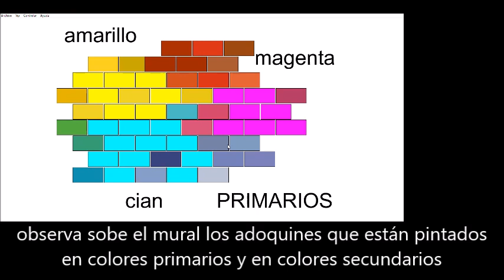círculo cromático el mural interactivo del Pabellón de Deportes de Moaña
LUAR DAS CORES.

MURAL INTERACTIVO. PABEllÓN DE DEPORTES
DE MOAÑA